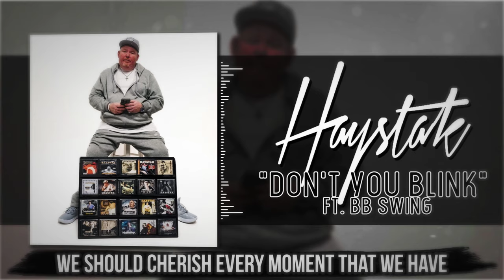Haystak - "Don't You Blink" (Official Lyric Video)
Don't you blink
Or you're gonna miss me
We should cherish every moment that we have
Don't you blink
And try to rewrite history
Still can't believe that I'm the one that makes you sad
It's a lonely road and all I know
Is it ain't gonna last
Still trying to win the rodeo
But time is moving fast
So don't you blink

I go back to my old neighborhood
Back to my old neighborhood
Nothing is the way it was
These kids can't play basketball
Syringes, fentanyl
Somebody gotta man up
Be the one to represent y'all
Get the hell outta here
You can't sell that powder here
So hard getting out of here
Amidst all the doubt and fear
I take it all on my shoulders
I'm gonna man up and be a soldier
Represent my people til it's over

When time comes and my times up
Them foreign cars and them pick up trucks
Turn they lights on line up
Tell 'em crank that bass all the way up
And the Mayor shut down Main Street
Police block the side streets
Oncoming traffic respect the fact
In that Cadillac, Stak the Mak
Country as gravy and biscuits
Overcame all the statistics
When you ask him how he did it
Quickly give credit to Jesus
Wrote them inspiring dramatic visual cinematic flows
Here he goes again showing off in traffic
Running through red lights but that's how he lived life
Trying to stay ahead in life
Very seldom slept at night
You can sleep when you're dead
I'm gonna seize the opportunity to fortify my legacy musically

I was blessed to see my baby's baby
Which is at the same time crazy and amazing
Phases, seasons, rhyming. Reasons
Trying to figure out why I'm even speaking
Should I make it more about Jesus?
Should I make it more about righteousness?
I've been a man of tyranny
Did my dirt yes I confess
But that was old me
And I'm blessed to still be with y'all
It was a pleasure to represent y'all
Sincerely the big dog